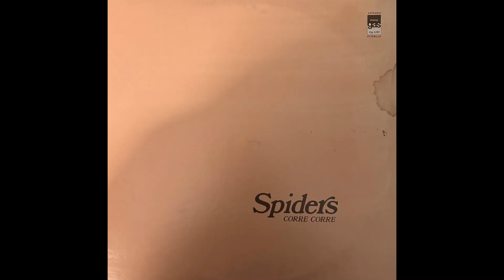The Spiders - It's Good To Have You Back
Canción: It's Good To Have You Back
Artista: The Spiders
Album: Corre, Corre
Género: Rock
País: Mexico
Año: 1980

Comparto música por el simple hecho de que mas gente la conozca.
Audio sale de mi propia copia del LP.